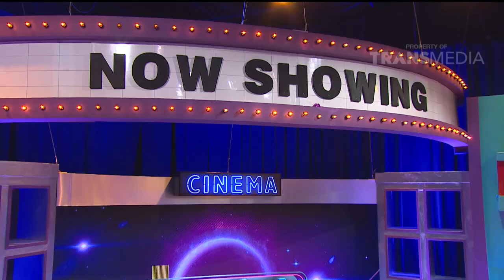BOMBASTIS - Istri Datang Tiba-Tiba, Tara Malah Dibikin Cemburu (23/1/18) Part 2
BOMBASTIS
TAYANG SETIAP SENIN - JUM'AT PUKUL 20.00 WIB